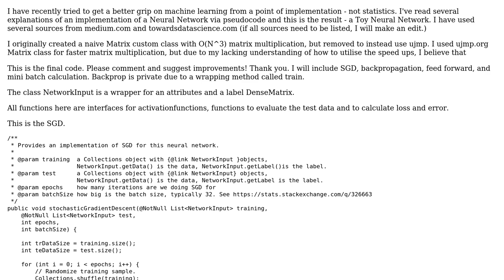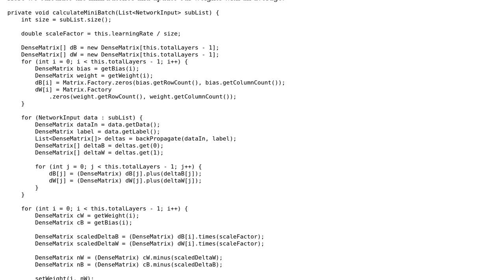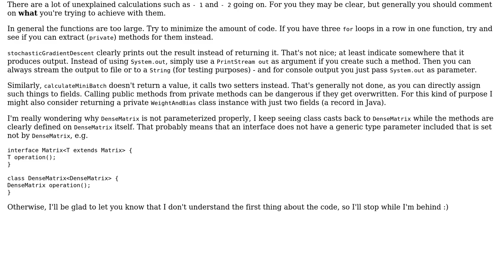Java Neural Network Implementation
With thanks & praise to God, and with thanks to the many people who have made this project possible! | Content (except music & images) licensed under CC BY-SA | Music | Images & others | With thanks to user Maarten Bodewes user Edwin Carlsson and the Stack Exchange Network Trademarks are property of their respective owners. You are responsible for your own actions.